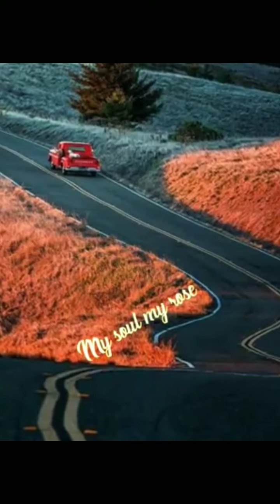Ja-ela Dinesh Music 2020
Dinesh Music Art...🔥🌹👌
. දවසක් දා .
ලස්සන ගීතයකට නවක උත්සහයක්.
         Use with earphone